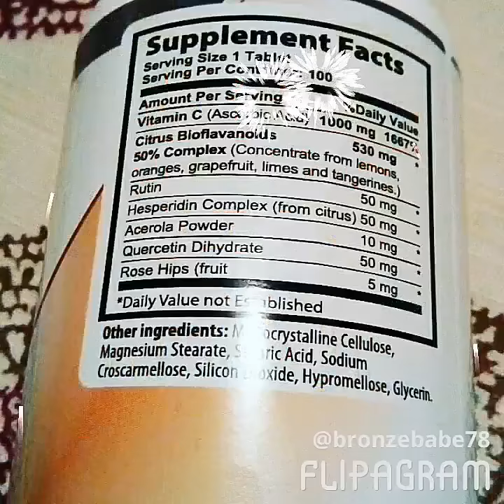Health Labs Nutra extra strength vitamin C (Review in Description)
This Health Labs Nutra extra strength vitamin C seems pretty good. It has 100 fast acting tablets, each 1,000mg and contains rose hips to promote immune health. It also has concentrate from lemons, oranges, grapefruit, limes, and tangerines. Also supposed to help lower cholesterol, improve circulation, support cardiovascular health, and promotes healthy skin.  VitaminC1000